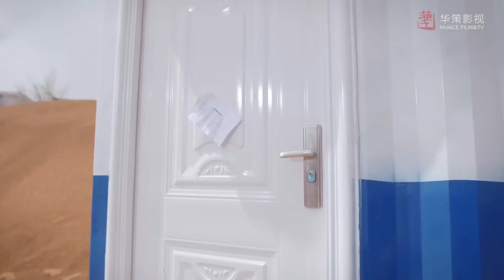เราไม่ใช่กองโจรแต่เป็นกองทัพ | ตอนที่ 01 | " แสงสว่างแห่งทะเลทราย " | สิบปีของพวกเรา - Our Times